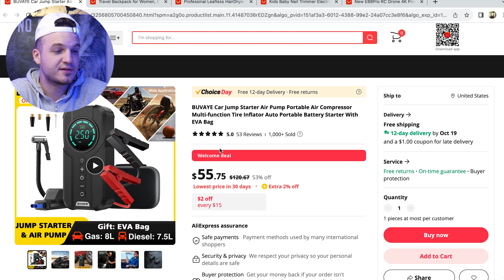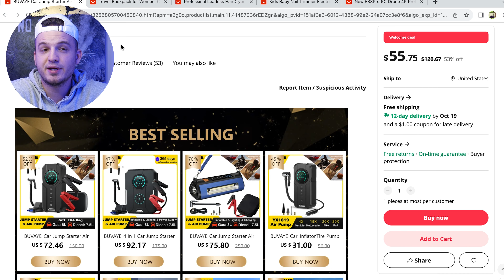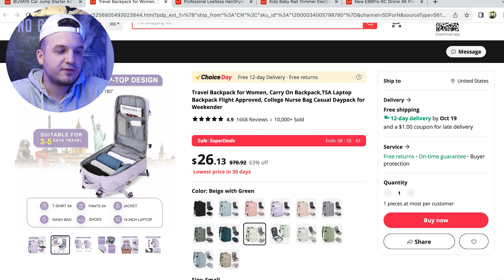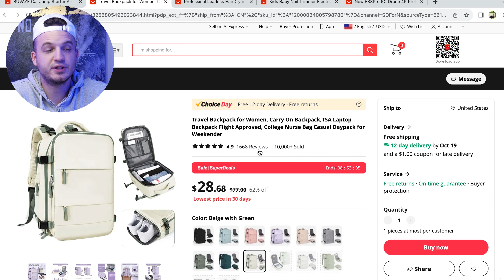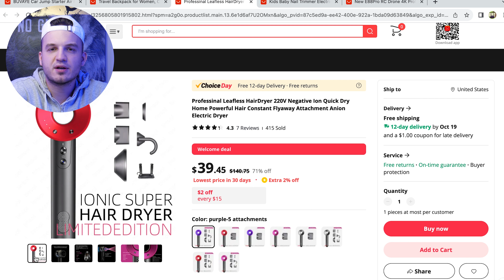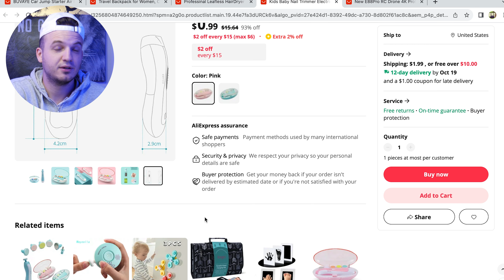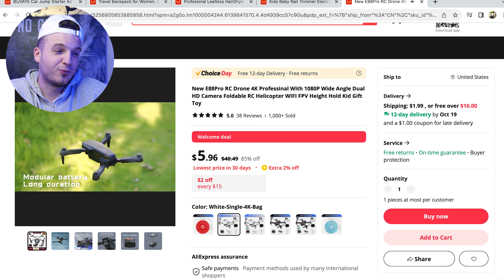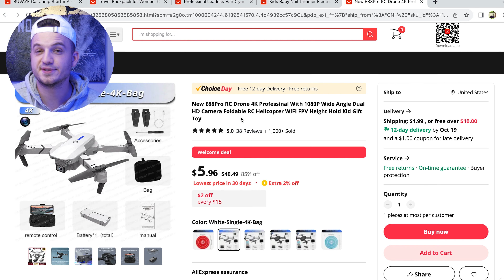Sell THESE 5 Products in October To Grow Your Shopify Store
Turn my notifications on to stay with the latest news.

All the materials are shot by Panferov Media Group © - (PMG) and are courtesy of Panferov Broadcast Network © - (PBN).